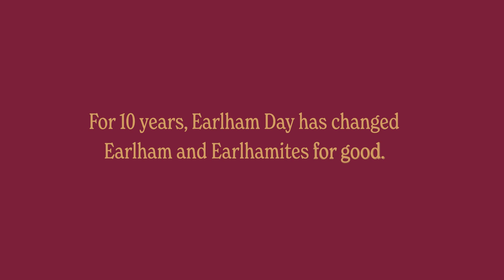Earlham Day | 10th Anniversary!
Welcome to the 10th Anniversary of Earlham Day – the ultimate celebration of all things Earlham! 🥳

Today is all about supporting our incredible Earlham students 🎓 and making an impact that lasts a lifetime. And guess what? Your generosity goes even further this year! 💫

When you make a gift on Earlham Day, you're not only supporting EC students, but you're also unlocking an additional $200 for the Earlham Fund – no matter the size of your contribution! 💸 Talk about maximizing your impact! 💥